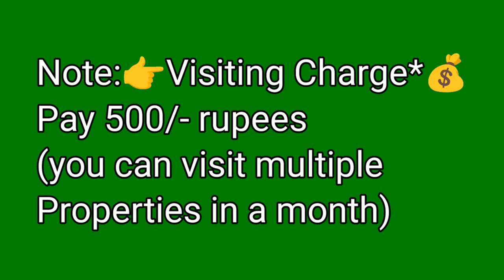🆔-447 || Seethammadhara flat for sale || flat for sale in Visakhapatnam || flats in Vizag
Seethammadhara flat for sale || flat for sale in visakhapatnam || Zahir Consultancy

1750Sft… New Flats For Sale,  North/Facing, Good Quality Vitrified Tile,Putty Finished & Ceiling, Main Door Teak Wood, 3 Bedrooms & 3Bathrooms, 2Balcony & Utility,  3tr/Floor,  Stair Case, Lift 🚗.Car Parking each & Generator. Full Ventilation, 💯 % Vaasthu, Centrally Located,  (UDS.46sqyds)
At.. MMTC Colony, Seethammadhara, Visakhapatnam.
(Rs: 1.50Cr )

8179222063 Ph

ZAHIR  CONSULTANCY
Door No:45-42-17,Haseen Manzil, Master HOMEO Vaidyalayam
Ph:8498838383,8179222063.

3BHK FLAT FOR SALE IN SEETHAMMADHARA||
vizag riyaz ||
Zahir consultancy ||